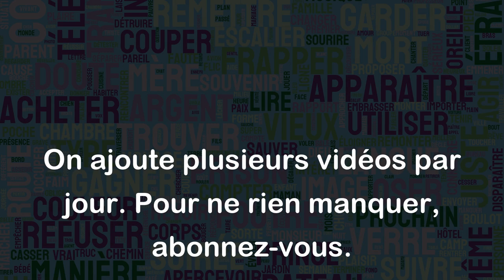Couronner de succès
"Couronner de succès" est une expression qui signifie "terminer quelque chose avec succès", "achever quelque chose en réussissant". Lorsque vous couronnez quelque chose de succès, cela signifie que vous avez accompli votre objectif avec succès. Voici quelques exemples pour mieux comprendre cette expression :
- Après plusieurs mois de travail acharné, notre entreprise a finalement couronné de succès notre projet de lancement de produit.
- L'athlète a couronné de succès sa carrière avec une médaille d'or olympique.
- Le chanteur a couronné de succès sa tournée avec un spectacle époustouflant devant des milliers de fans.
- Après avoir réussi tous ses examens, il a couronné de succès ses années d'études avec un diplôme universitaire.
En somme, cette expression est utilisée pour mettre en avant la réussite de quelque chose ou quelqu'un qui a atteint ses objectifs avec succès.